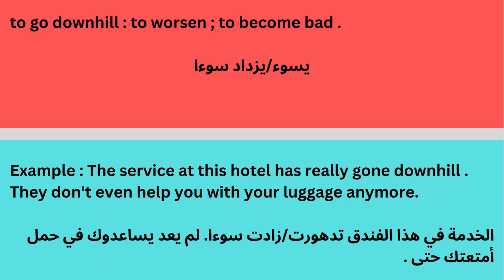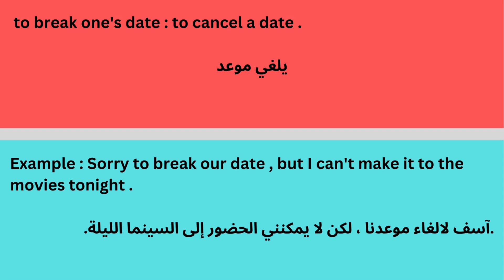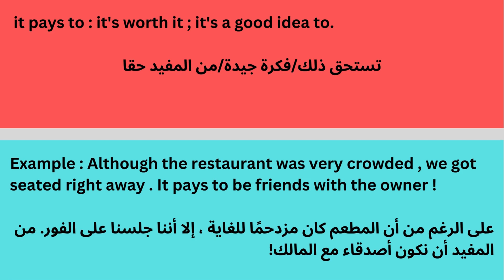جامعة البلقاء التطبيقية مركز اللغات - American English